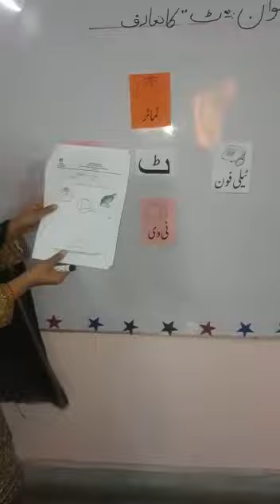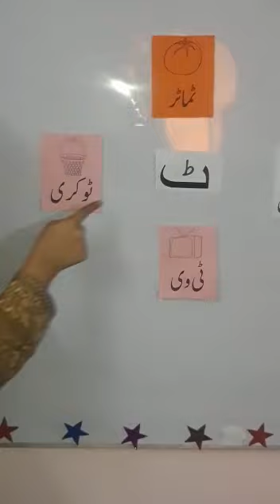Introduction of "Tay" Nur 16 June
Video from Madiha Hafiz